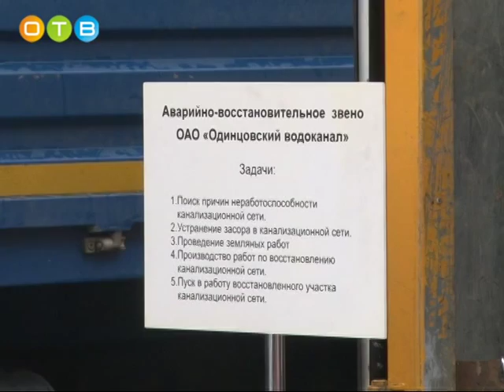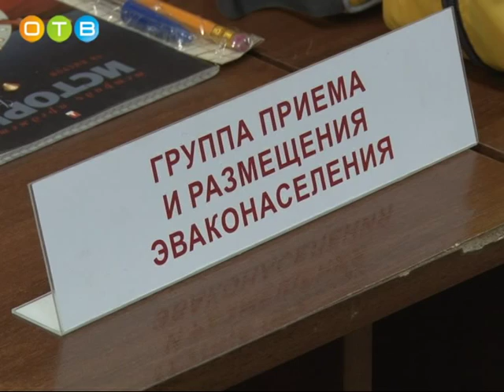В Одинцово начались штабные учения экстренных служб